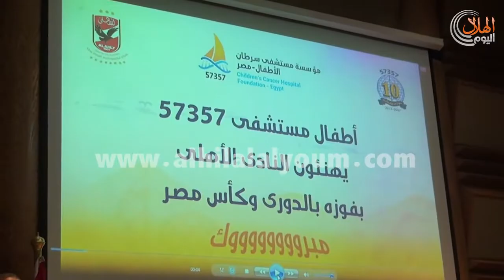وصول لاعبي النادي الاهلى لمستشفي ٥٧٣٥٧ والتقاط صور تذكارية مع مجلس ادارة المستشفي